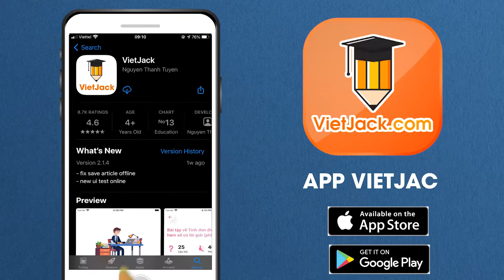Bảo kính cảnh giới Ngữ văn 10 Kết nối tri thức - Cô Lê Hiền (DỄ HIỂU NHẤT)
Ngữ văn lớp 10 - Kết nối tri thức - Bảo kính cảnh giới

Trong video này, cô sẽ giới thiệu đến các em bài Bảo kính cảnh giới của môn Ngữ văn 10 - Kết nối tri thức. Đồng thời, hướng dẫn các em cách học hiệu quả nhất. Các em chú ý theo dõi bài học cùng cô nhé !

▶ Danh sách các bài đọc văn bản SGK Ngữ văn 10 - Kết nối tri thức - Cô Lê Hiền:
▶ Danh sách các học giải SGK Lịch sử 10 - Chân trời sáng tạo - Cô Hoàng Hiền: